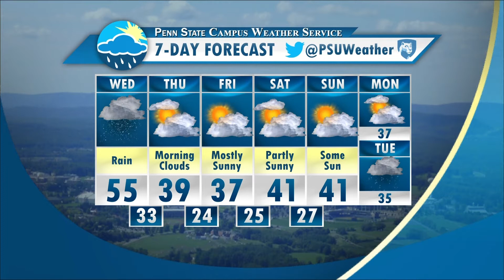Erika Beddings Afternoon Forecast 2-3-2016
Rain pushes across the state ahead of a cold front ushering in colder temperatures for the weekend.